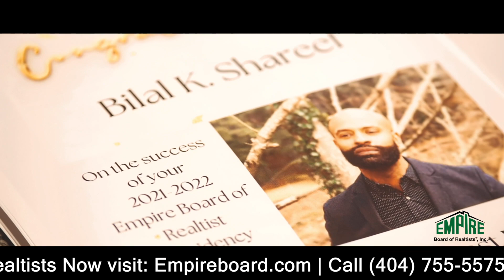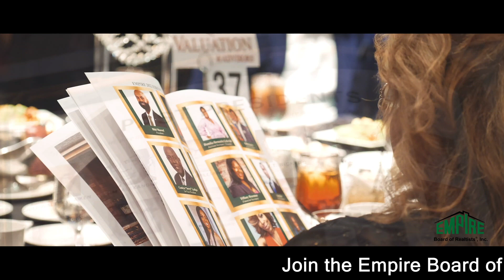Unlock Your BLKExcellence: 62nd Scholarship Gala Held by EBR ATL - Here's How To Join Today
Our goal is to bring together professionals in the real estate industry to promote the meaningful exchange of ideas about our business and how best to serve our clientele. We strive to create an environment where creativity flourishes in both the workplace and the marketplace. Our core objective is to secure the right to equal housing opportunities regardless of race, creed, or color.

To service our target market, we ensure training and educational opportunities are available to our entire membership across the many disciplines we represent, providing certifications and special designations in many areas of interest. Our ability to professionally service our client base is the foundation by which we operate.

It’s time to start or renew your membership with Empire Board of Realtists! The current membership expiration date is 12/31/2023. Select the Member Level and complete the information to join the Empire Board of Realists or renew your membership

Visit Us:  686 Joseph E. Lowery Blvd, Atlanta, GA 30310